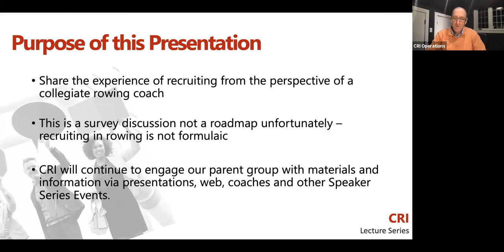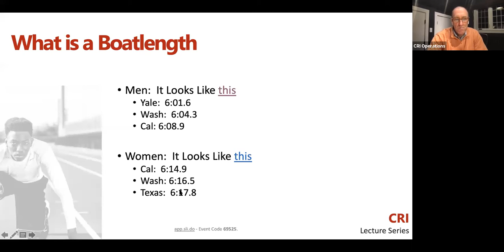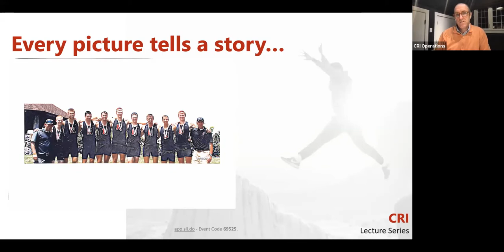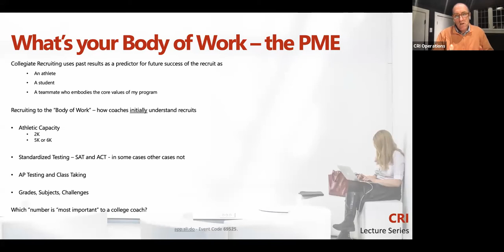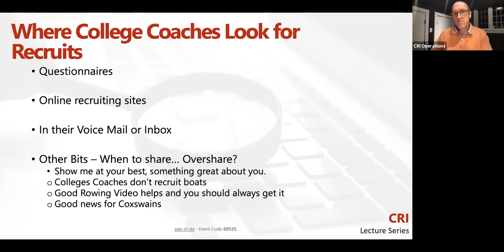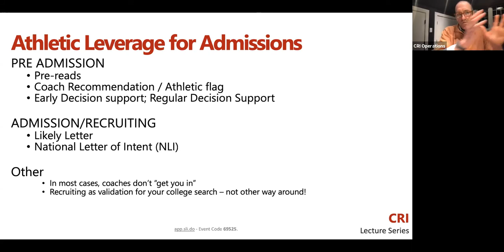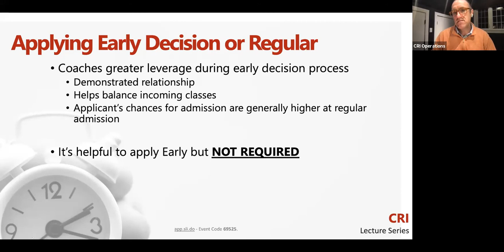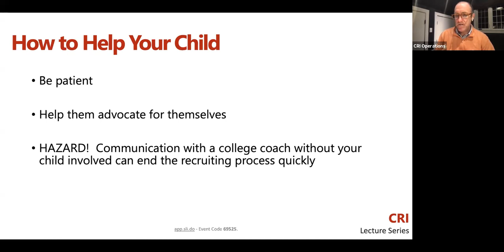Explore the College Recruiting Process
Join CRI Executive Director Ted Benford for an exploration of the college recruiting process.